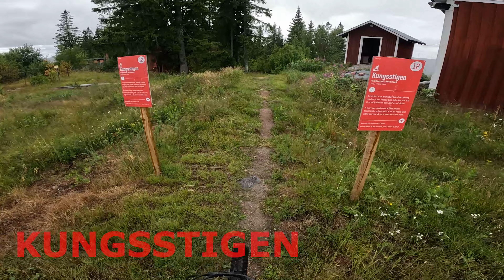Wet laps at Kungsberget - One of Swedens new age bike parks 👀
I went to Kungsberget to do some filming last week but unfortunately the weather was terrible, the lift was shut for two hours because of lightening and then it continued to rain heavily.

All that being said, the tracks ran really well despite the rain. It really caters well for all levels of rider with a skills area, a pump track then everything from long green flow trails to top level black enduro tracks.

The Support set up

🤘 Trailstore - MTB store in Stockholm, by riders for riders

✌️ Chimpanzee Nutrition - Gluten free, sustainably sourced. Eat well go far

👌 LBS/WTB - Wilderness Trail bikes will be keeping me on rails again this year with their tyres.